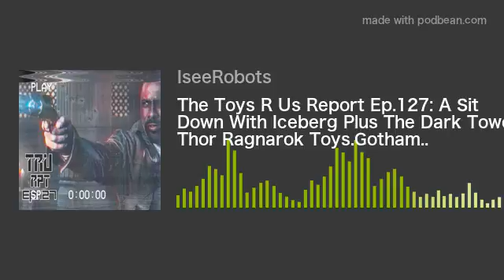The Toys R Us Report Ep.127: A Sit Down With Iceberg Plus The Dark Tower! Thor Ragnarok Toys.Gotham.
Hey kids! Thanks for stopping by. We have a super fun show ahead of us this week. We start off with a remix of a jam we did a few years ago and then we move onto some talk talk about rap tapes and then we head over to the snack shack for a sit down with Iceberg. It's quite enlightening.
From there we talk about a couple of movies I saw the first one stars the delightful Jenny Slate and the 2nd one is The Dark Tower, it's a very controversial flick. I'll tell you all about it.
For the final segment we talk a bit about some Thor toys I saw over at the TRU as well as some new comics coming down the pike from Archie as well as a ton of other great stuff, Gotham, The Ozarks... tons more!
Make sure to hop on over to Support The Report and check out how you can get the ISR Supertape VHS Tape! Man, we need all the help that we can get.
Check out the Red Bubble Store HERE!! Shirts and Stickers Galore!